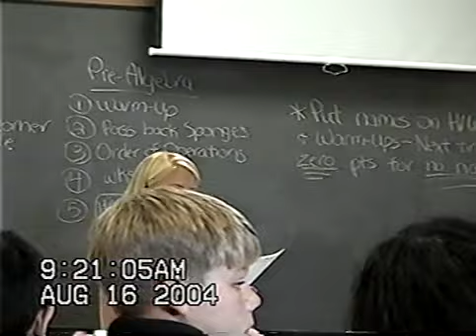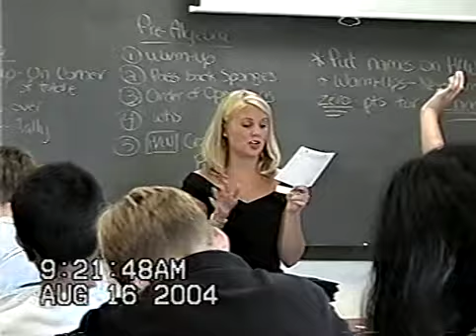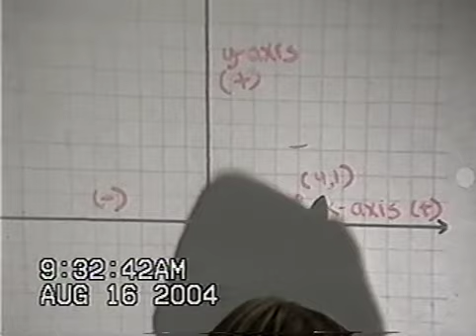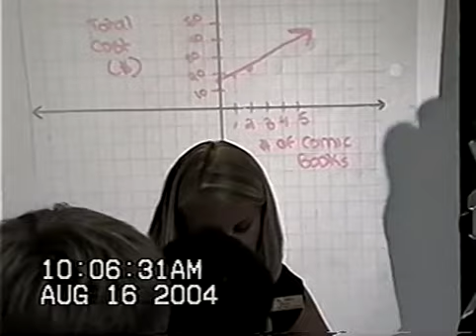(2004) Elissa Teaching, Tiffany Buck Wedding, Muz, Renewal Ceremony, Thanksgiving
2004 Aug - Elissa Teaching
2004 Sept - Palencia
2004 Sept - Tiffany Buck Wedding
2004 Oct - Muz's Room
2004 Oct - Mom/Dad Renewal Ceremony
2004 Nov - Thanksgiving @ Palencia